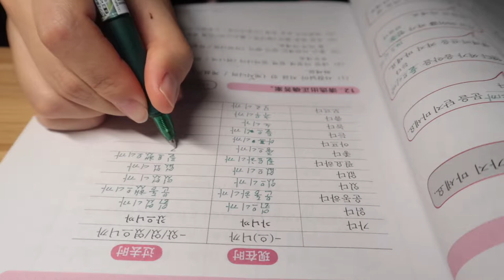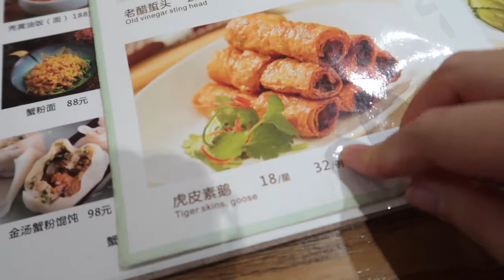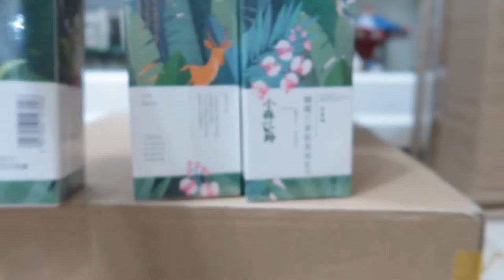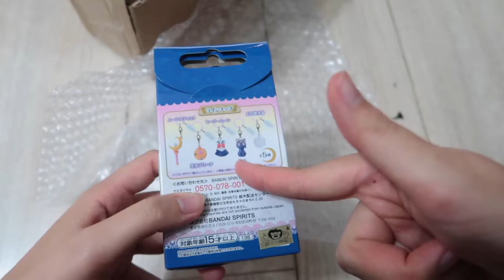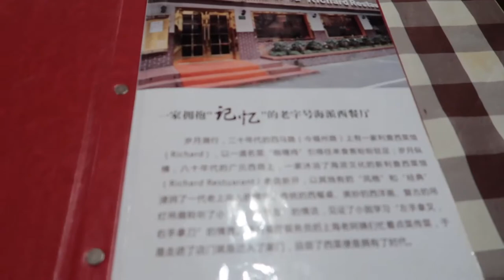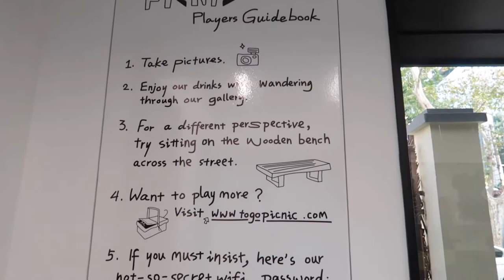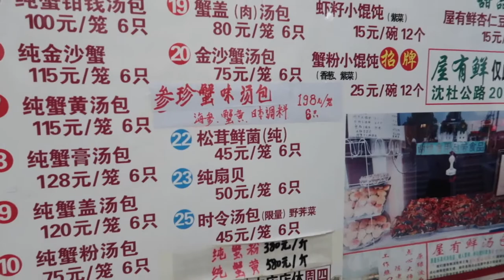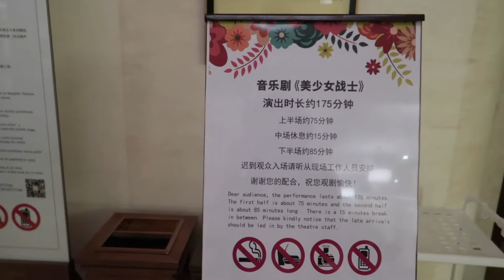VLOG 48 | Some days with me | 生活日常 | 和我過幾天 | 上海探店 | 麵店 | 咖啡 | 拆盲盒 | Sherry茶煲| sherrydaily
油管时常登不上或上传速度太慢或因音乐问题无法播放，微博和B站会更快更完整更新，感谢大家。

一些不一定有人想知道，但我怕会忘记的信息：
Info you might want to know:

なんでしょう？ — KK
Hey So Jangle — soundorbis

☞ 设备：
相机📷：Canon G7X Mark2
剪辑：Final Cut ProX